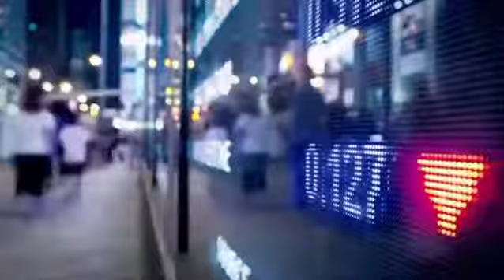IMPUNIDAD DECLARATIVA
ALARDES PROPAGANDÍSTICOS...Hay legisladores que gustan de proponer iniciativas que no pasan el minino análisis legal, pero ganan reflectores. En 60Segundos te decimos de qué Tatiana Clouthier estamos hablando. @60Segundos11